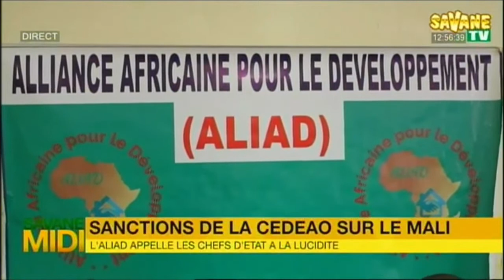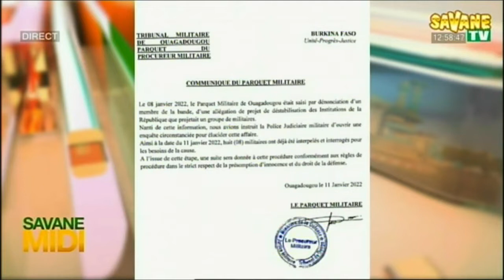Journal_de_12h45mns_en_Français_sur_Savane_TV DU 12/01/2022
Présentation :
Clara MONNE / SOU
sur Canal+255